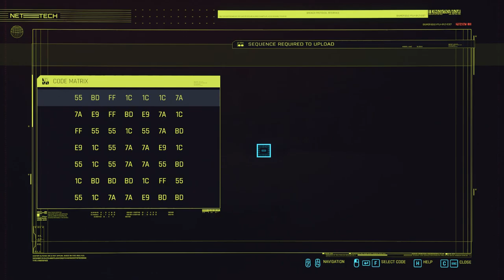Cyberpunk 2077. Streetkid. Part 31. Side quests. Walkthrough no commentary.